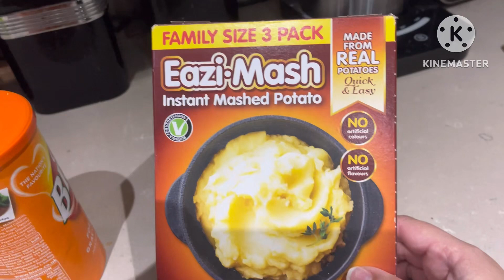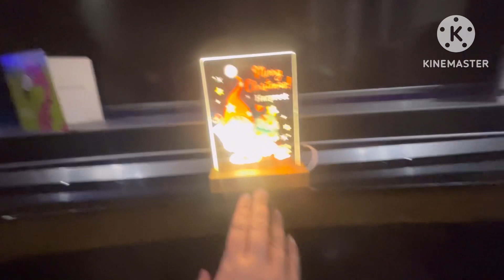Christmas Eve vlog is out now christmas #2023